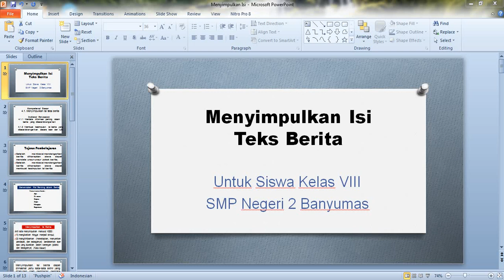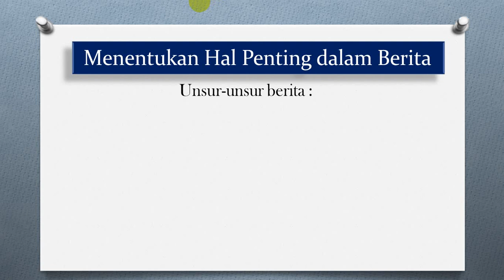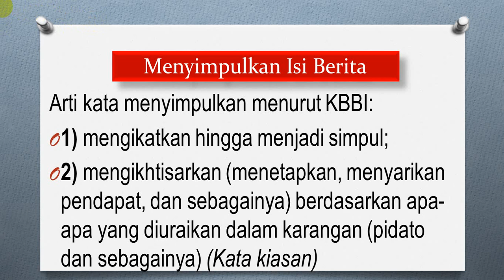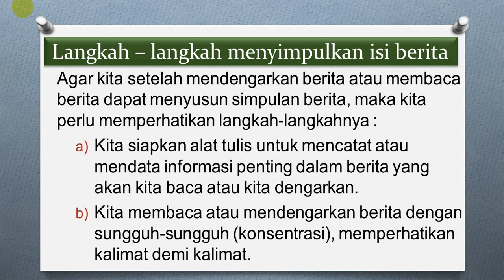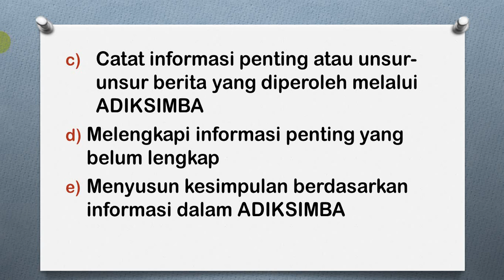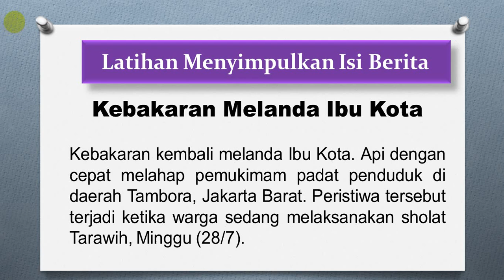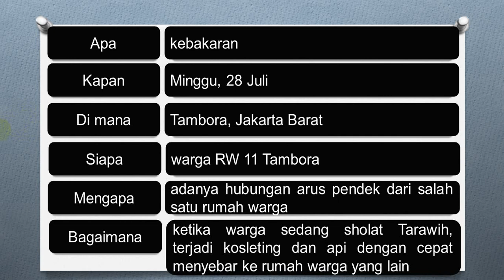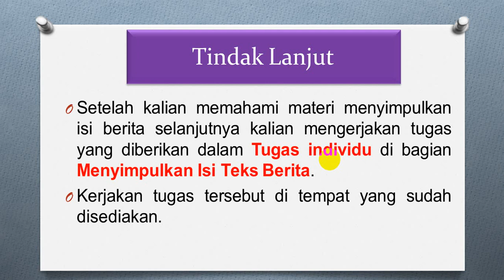VIDEO PEMBELAJARAN MENYIMPULKAN ISI BERITA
Video ini bermaksud memfasilitasi para siswa terutama siswa kelas VIII SMP untuk mendapatkan materi pembelajaran tentang teks berita.